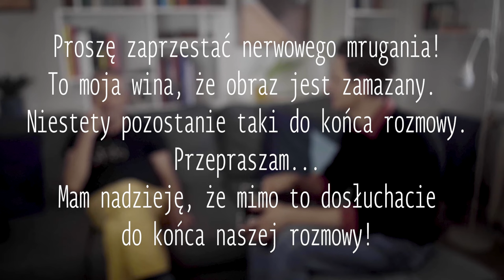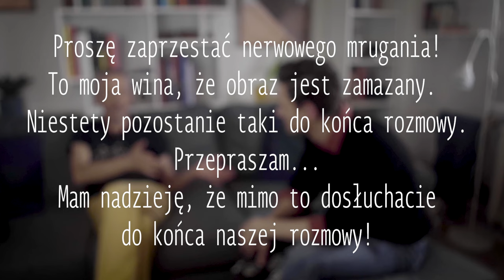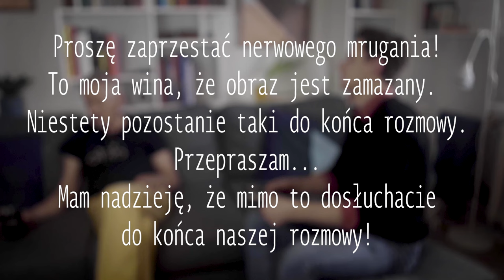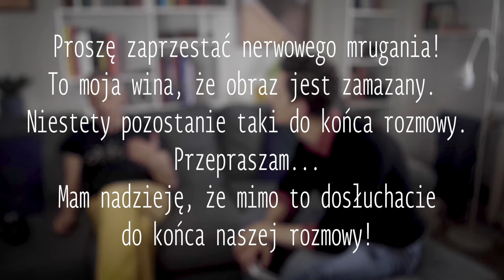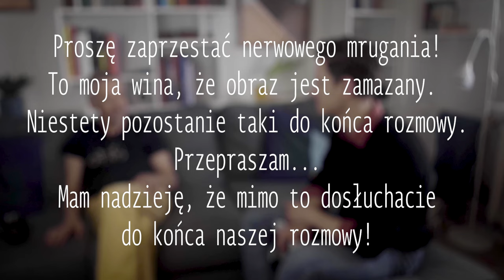PIOTR PUSTELNIK: Jesteśmy indywidualistami z wybujałym ego. I to jest bardzo OK! | Głowa do góry #11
Wierzę, że udało mi się przeprowadzić z Piotrem Pustelnikiem rozmowę, która zaciekawi zarówno tych obeznanych w temacie gór, jak i tych, którzy zupełnie się nimi nie interesują. Szerokie horyzonty, bystre spostrzeżenia i niesamowicie ciekawy sposób opowiadania mojego gościa sprawiają, że można go słuchać długimi godzinami. Odpalajcie i słuchajcie, co do powiedzenia ma prezes Polskiego Związku Alpinizmu oraz zdobywca Korony Himalajów i Karakorum!

Podobało Ci się? Myślisz, że mógłbyś, lub mogłabyś rozważyć wsparcie mnie w tworzeniu kolejnych materiałów? Zapraszam Cię na mojego Patronite'a

Jeżeli Wam się podobało i chcielibyście mnie wesprzeć przy tworzeniu kolejnych takich materiałów, najprościej będzie to zrobić klikając subskrypcję mojego kanału na YouTube, ale też odwiedzając i obserwując moje profile społecznościowe!

Podcastu "Głowa do góry" możecie też słuchać na Spotify!

"Głowa do góry" to jedyny taki górski podcast w Polsce. Znajdziesz tutaj prawdziwe historie górskie opowiedziane storytellingowo, ale też inne formy opowieści o historii himalaizmu i alpinizmu. To prawdziwa historia prosto z gór! Zasługuje na to, żeby ją opowiedzieć i żeby jej posłuchać. Jesteście ze mną? Mam nadzieję! Odpalajcie podcast, klikajcie suba i dajcie się zabrać w góry  w najbardziej pasjonującym wydaniu!